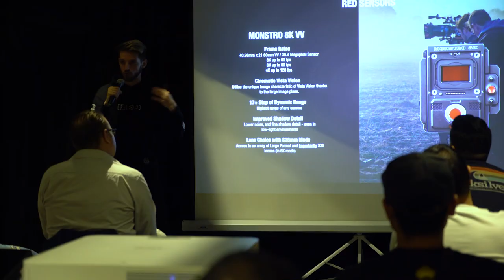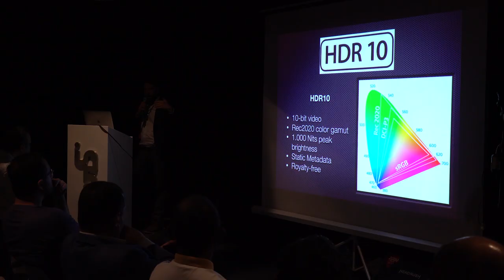Cine In 2020 | Explore the World of Motion Picture & Beyond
Advanced Media, in collaboration with IN5 Media and Dubai Studio City, hosted a 2-day Open House on Feb 26-27 showcasing latest in digital cinematography and professional video products with interactive networking events, seminars, and training courses conducted by the experts of the industry designed for the community of cinematographers and filmmakers in the region.